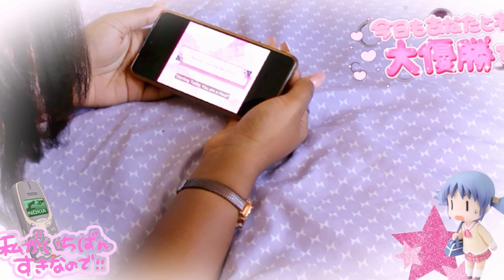otaku friends watch anime, make milkshakes and eat ramen_ video_diary 35 [ユミニー日記]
Otaku, anime, ouran highschool host club, romantic killer, romance animes, daily life, college students, kpop, kdramas

Hello Hello!

Today we are sharing another one of our fun interests! Anime woo hoo! Yes, we're the stereotypical package anime, kpop, kdramas (well asian dramas) and fashion haha. But we love it so who cares, today we made a milkshake, hot cocoa, watched ouran highschool host club and romantic killer, made ramen and took cute 2000s themed pictures!